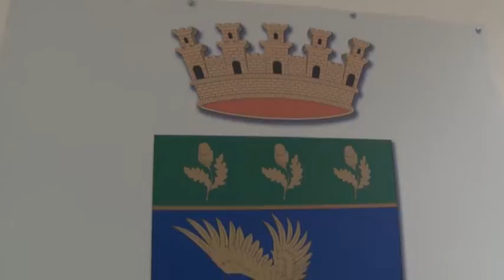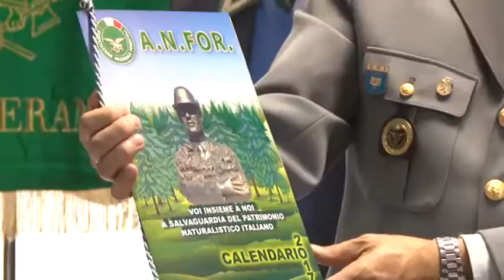TERAMO, MENO INCENDI BOSCHIVI E PIÙ CONTROLLI SUI FIUMI: IL BILANCIO DI FINE ANNO DELLA FORESTALE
Nell'ultimo anno sono diminuiti gli incendi boschivi e aumentati i controlli del territorio per scongiurare l'inquinamento dei corpi idrici. Sono alcuni dei dati resi noti dal comandante provinciale del Corpo Forestale dello Stato, Gualberto Mancini, nel corso di un incontro nella sede della forestale di Teramo con il procuratore e il prefetto.